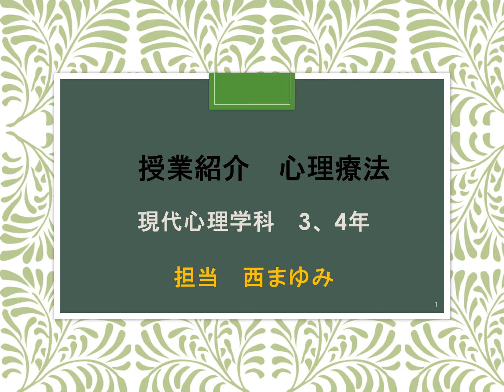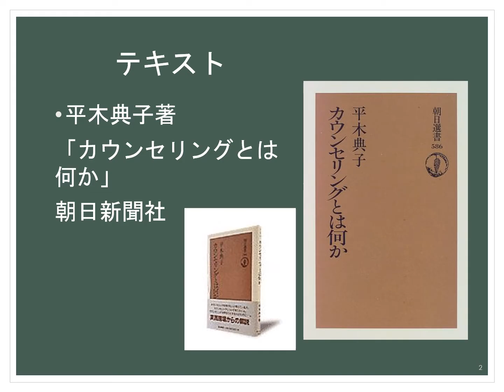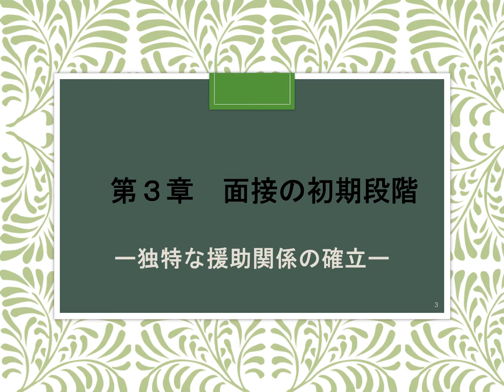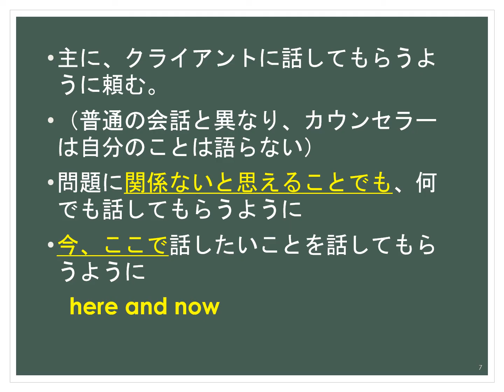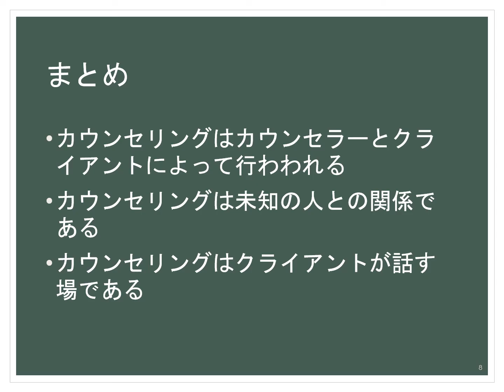授業紹介動画『心理療法』 by 安田女子大学現代心理学科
現代心理学科の授業の一部を、動画でご紹介します。